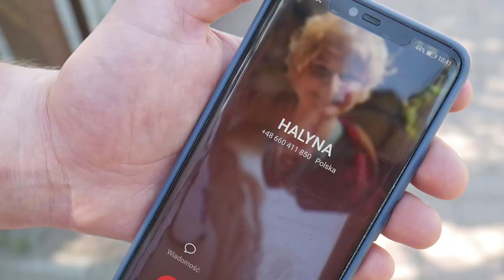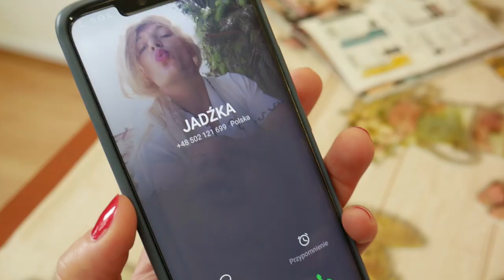❣ Happy Birthday Jarek! ❣